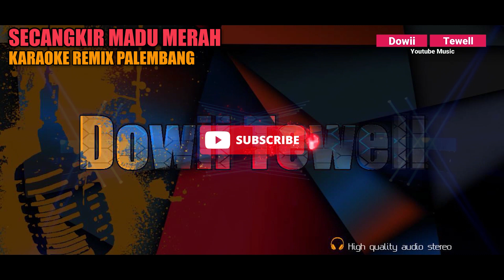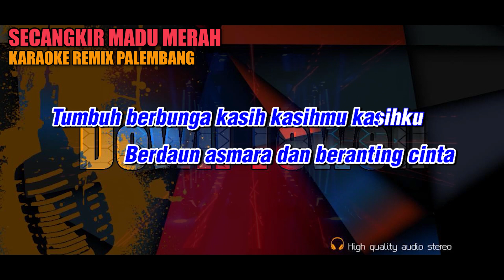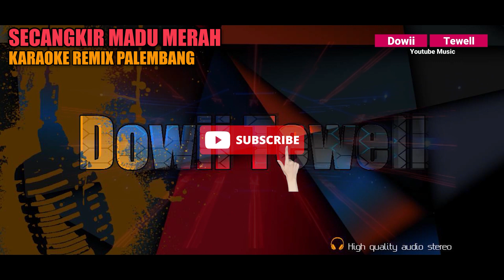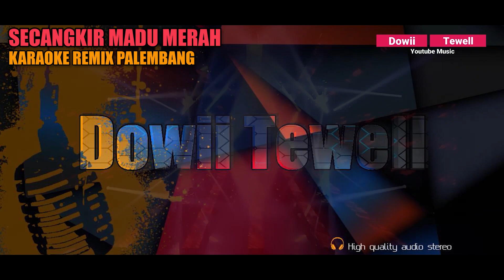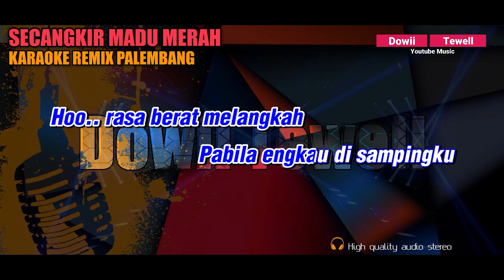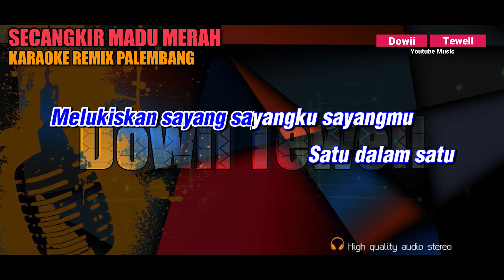SECANGKIR MADU MERAH - ITJE TRISNAWATI || KARAOKE REMIX PALEMBANG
Title : Secangkir Madu Merah
Artist : Itje Trisnawati

Music Produced :
FL Studio
Behringer UMC1820 HD
Mixer Behringer QX1222
Keyboard KN1400